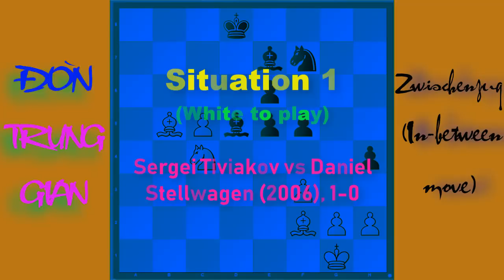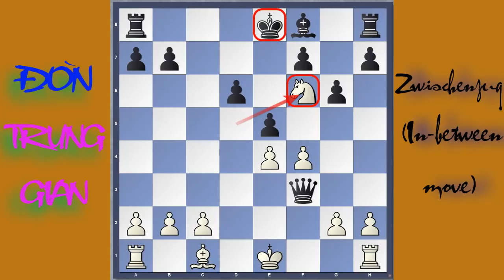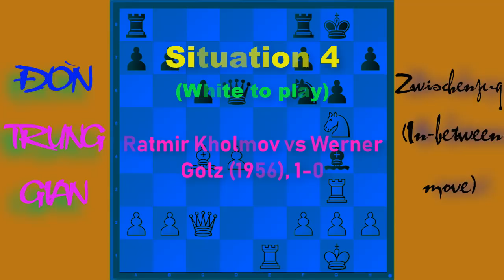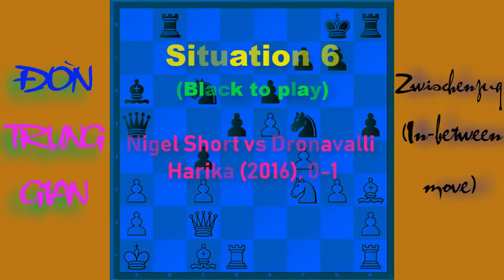Đòn Trung Gian (Zwischenzug) || Bí Quyết Cờ Vua || Playchess1vn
Đòn trung gian (Zwischenzug) là một trong những đòn chiến thuật rất hay trong cờ vua. Đòn trung gian đòi hỏi trình chơi cờ rất cao vì rất khó để thực hiện một nước đi trung gian (thường là chiếu vua) buộc đối phương đáp trả nước cờ trung gian đó.
⌚Mốc thời gian video đòn trung gian
0:57  Ví dụ 1
1:37 Ví dụ 2
2:13 Ví dụ 3
3:00  Tình huống 1
         Sergei Tiviakov vs Daniel Stellwagen (2006), 1-0
3:51  Tình huống 2
         Viktor Korchnoi vs Boris Spassky 1-0
5:33  Tình huống 3
          Pal Benko vs Duncan Suttles (1964), 1-0
6:51  Tình huống 4
          Ratmir Kholmov vs Werner Golz (1956), 1-0
8:16  Tình huống 5
          Vassily Ivanchuk vs Liviu Dieter Nisipeanu  0-1
9:40  Tình huống 6
          Nigel Short vs Dronavalli Harika (2016), 0-1
11:29  Câu đố cờ vua số 30
💿 Video nổi bật 💿
🎪Cả nhà theo dõi thông tin của kênh playchess1vn tại đây nhé:
© Bản quyền thuộc về Playchess1vn
© Copyright by Playchess1vn ☞ Do not Reup